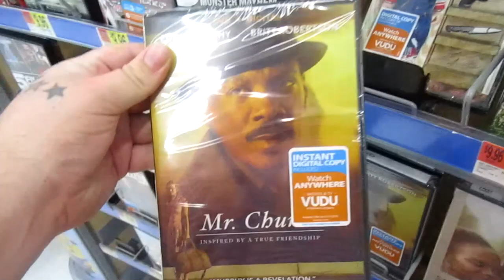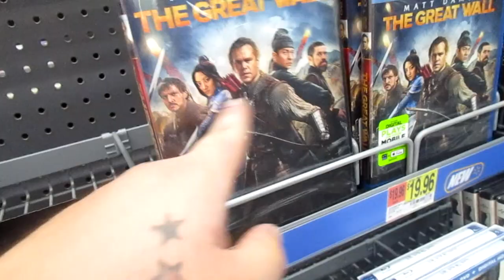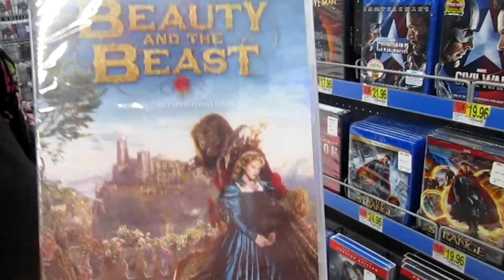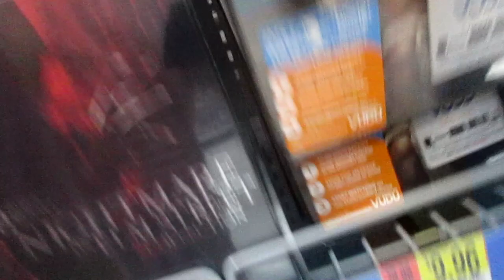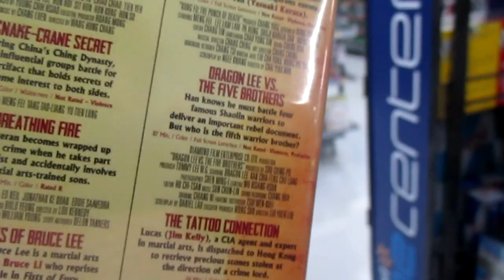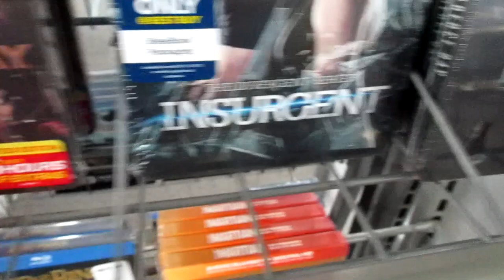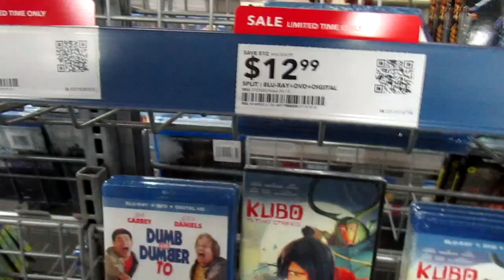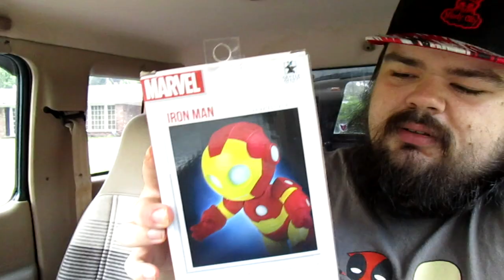Ghost In The Shell Steelbook Blu-ray Hunt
Join me as I go hunting for Blu-ray Deals!!!
Geek out over a few Steelbooks!!!
And show you my Haul!